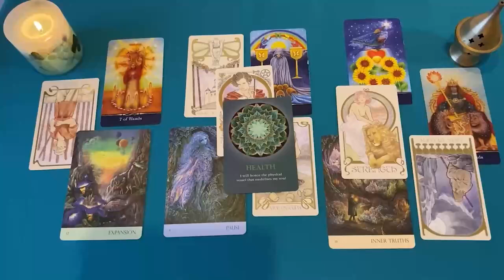CANCER❗️PELIGRO URGENTE 🆘 MUCHO CUIDADO CON ESTA PERSONA ⚠️ HOROSCOPO CANCER AMOR SEPTIEMBRE 2024